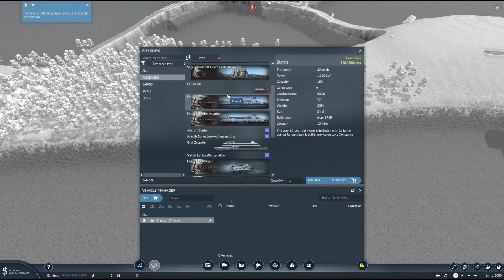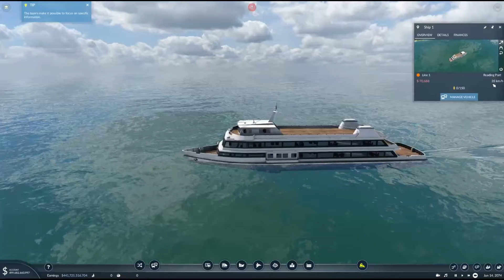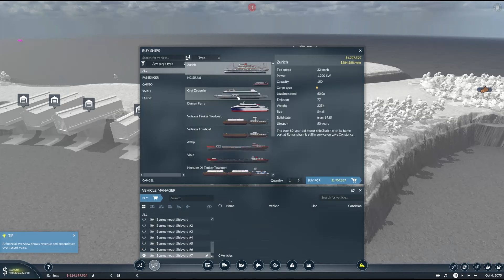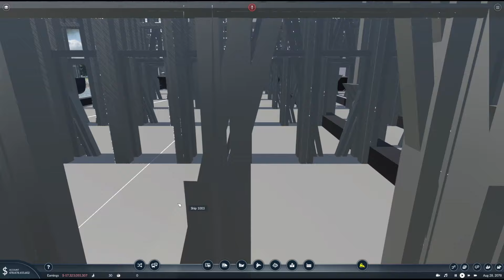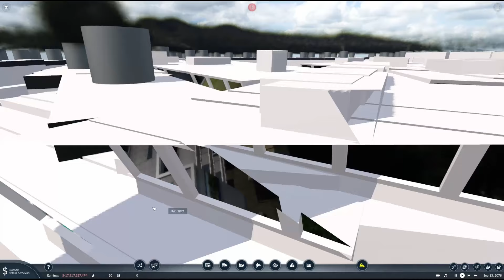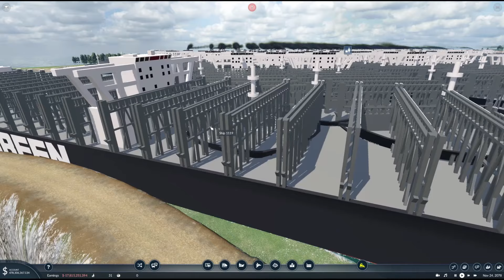I Broke The Game When I Spammed 10.000 Ships in Transport Fever 2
Well this went well... also ALL HAIL DAVE!!!